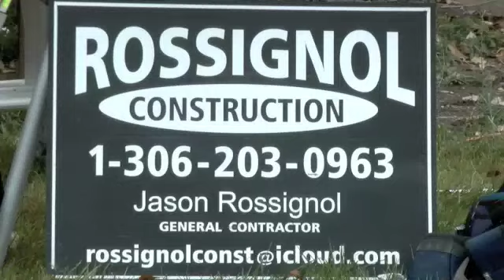CLIENT Rossi CONST